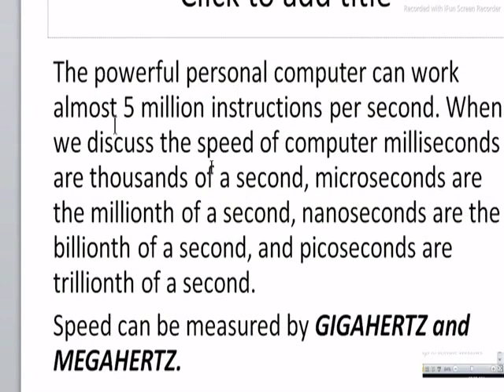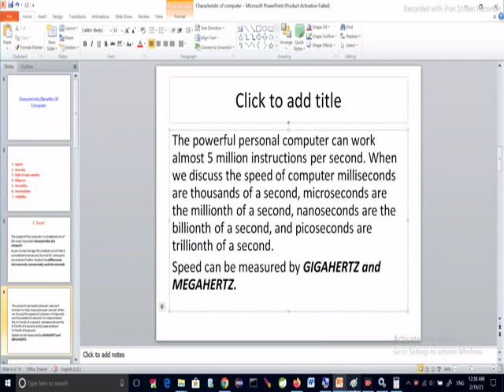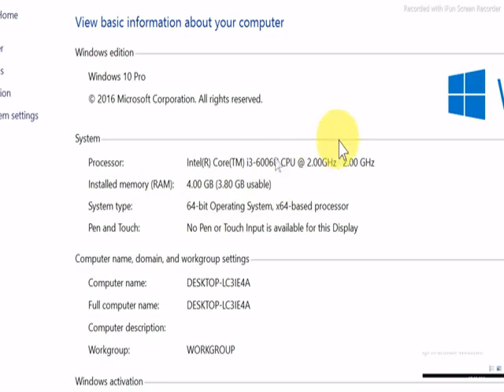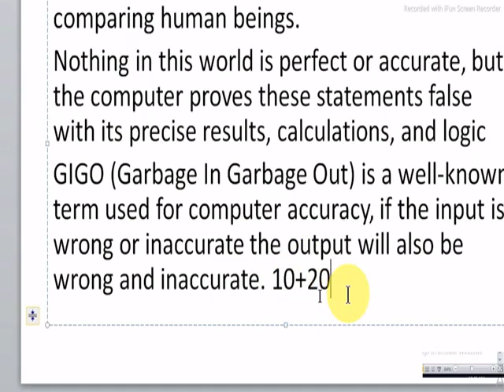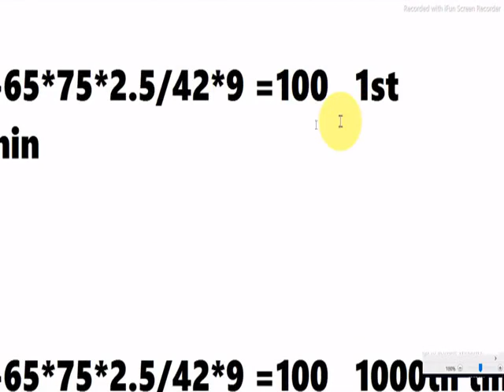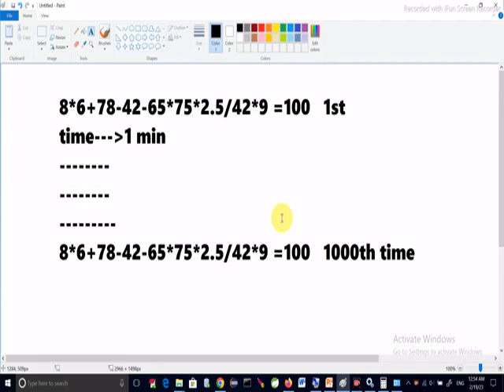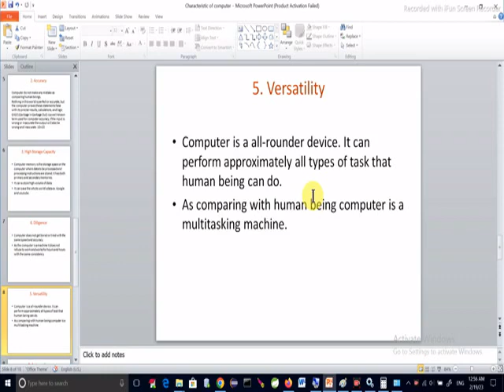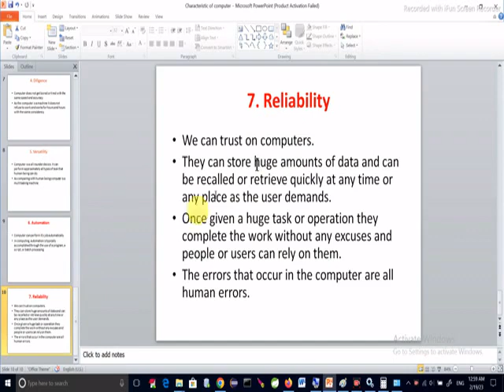characteristics/benefits of computer| computer fundamental day16 |all comp. exams|Pradip IT World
This is a very essentials video for all please go through the video.
what is characteristics of computer
benefits of computer
computer fundamentals
computer fundamentals class odia
computer fundamentals and programming
computer fundamentals by pradip sir

If you need any other videos for your exams please follow the below contact. Thanks.